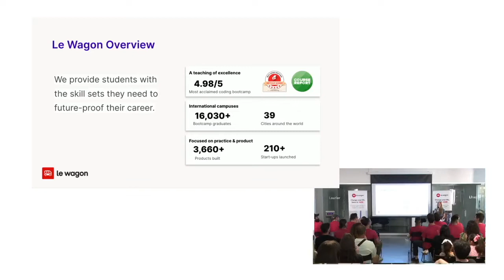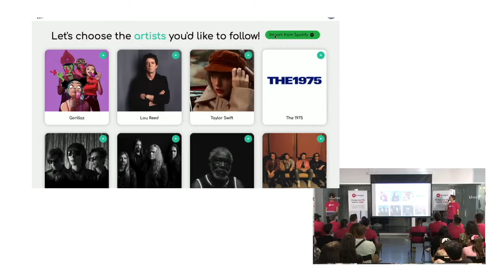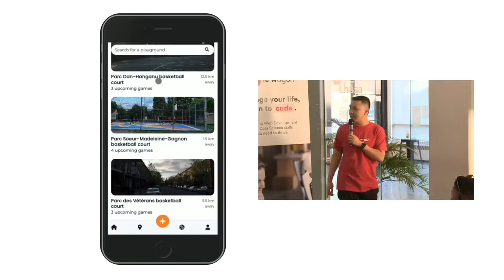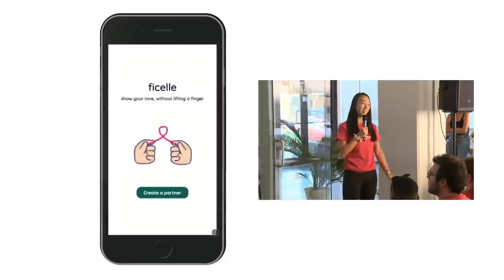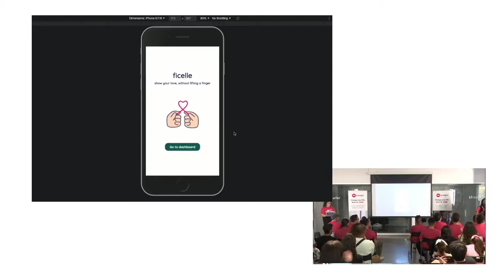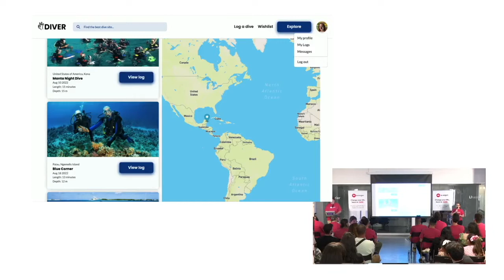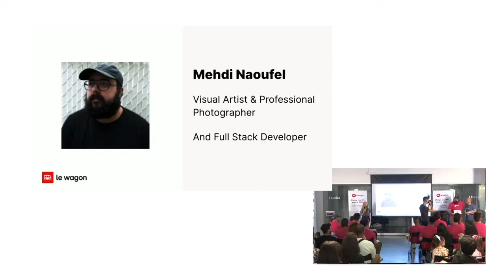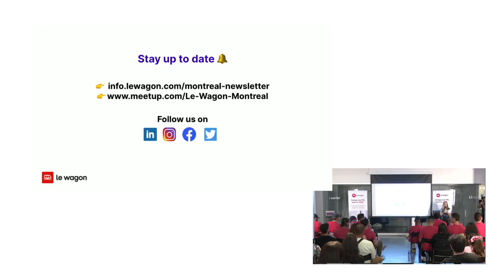Coding Bootcamp Montreal | Le Wagon Demo Day #931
What can you build after a coding bootcamp?

Discover the final projects of our full-time web development students. Using everything they learned in the program, they created amazing web applications from scratch.

Project presented:
00:00 Introduction
04:17 Minder 🍿
10:10 Meet Ball 🏀
15:09 Ficelle 💕
19:43 OK Diver 🐙